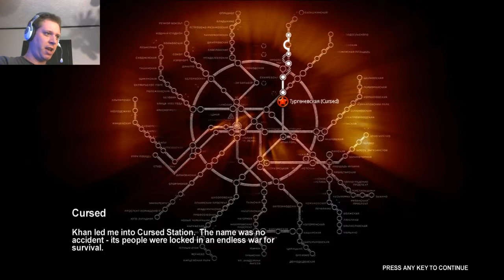Metro 2033 | Episode 8: KHAAAAAAAAAAAAAAAAN!!!!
Hey everybody, welcome to my playthrough of Metro 2033. This one is a bit older but one I've wanted to play for a while and haven't gotten a chance until now. Join me on my trek through the dark and dank tunnels of the Russian wasteland metro.